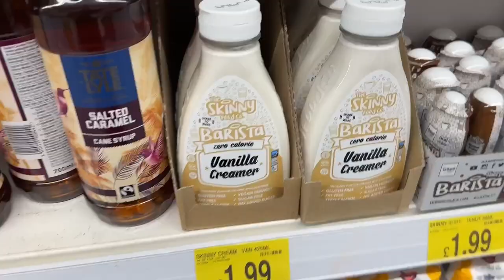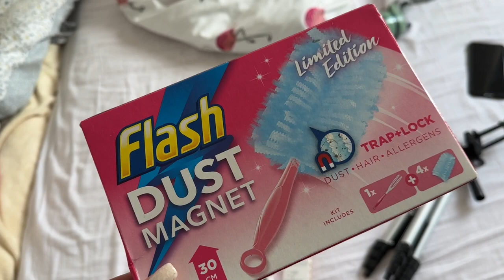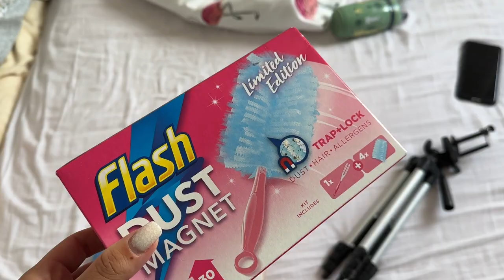Vlog ❤️| Colaborare cu ​⁠@Feli03 💖 | Macaroane cu branza 🍴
Canalul de YouTube al Feliciei ❤️